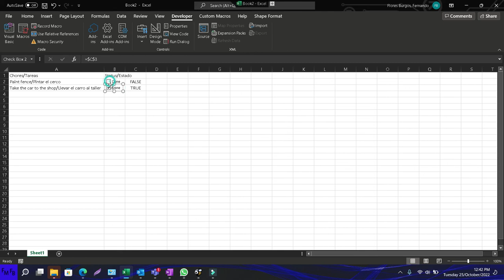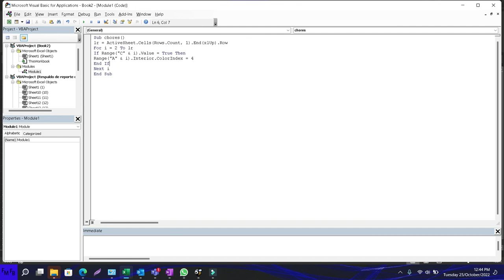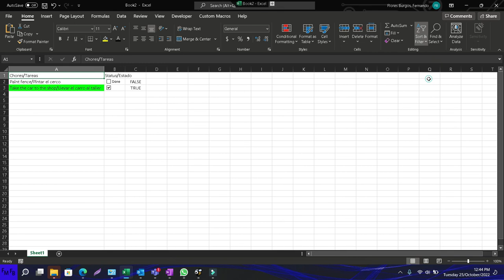Como agregar checkboxes a una lista de chequeo en Excel